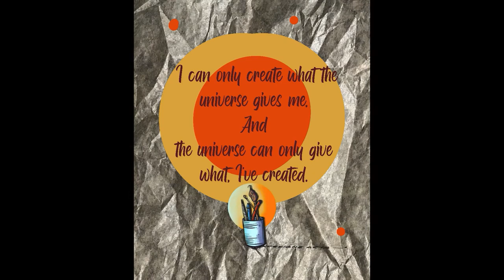Time-lapse traditional style drawing of a phoenix Part Two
soundtrap@afrocentriclove
Dream World